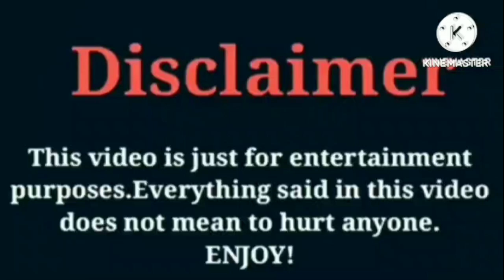Jaliyah Monet VS Dez2fly VS Kinigra Deon | Lifestyle | Comparison | Interesting Facts